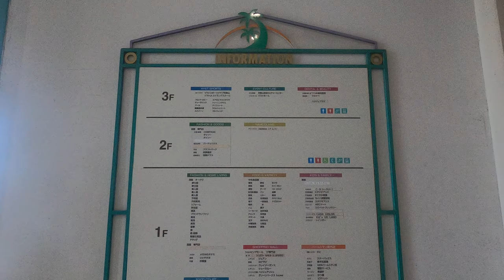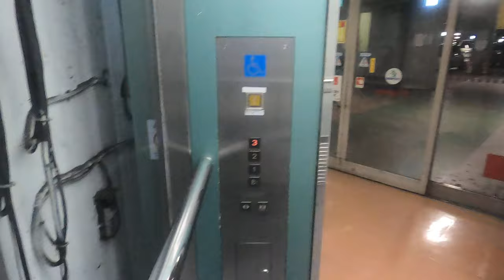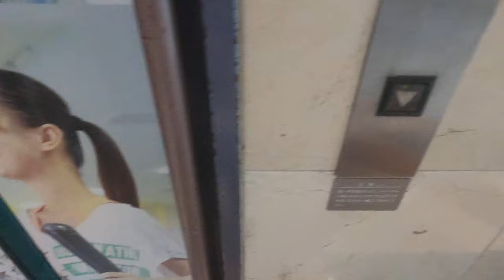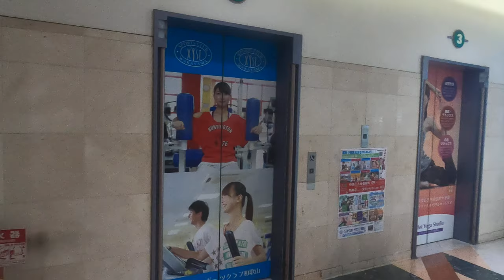[パームシティ和歌山]三菱製エレベーター(通常3F↔B1)→(展望3F↔B1)